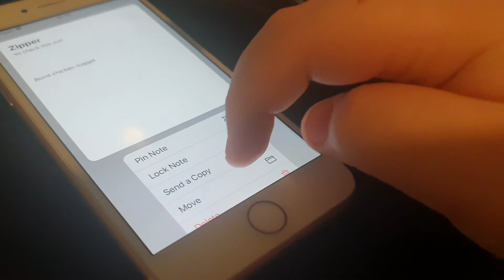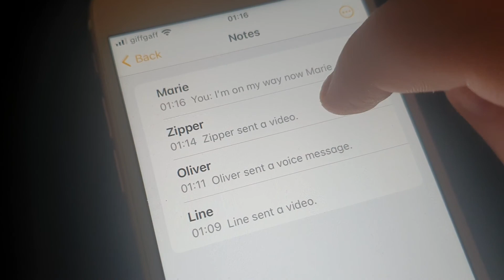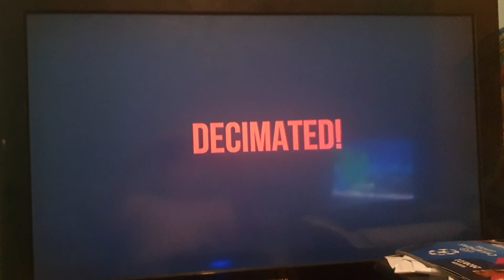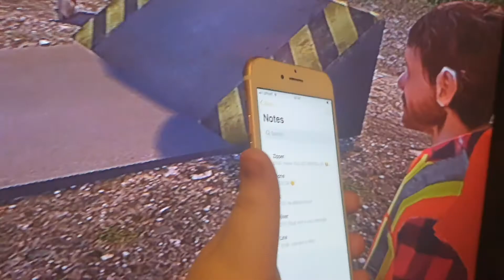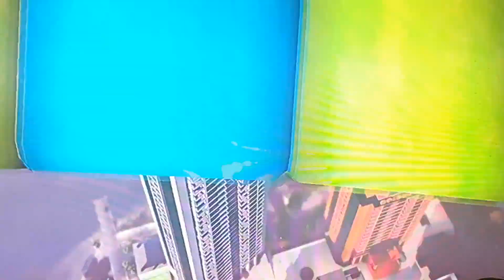The GoatyShorties Movie Part 3: Goat Simulator #63